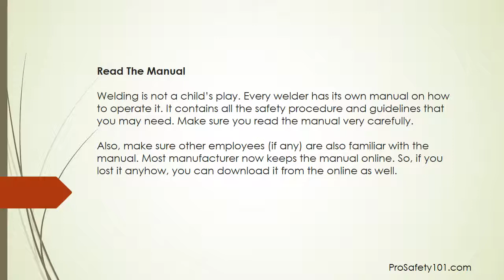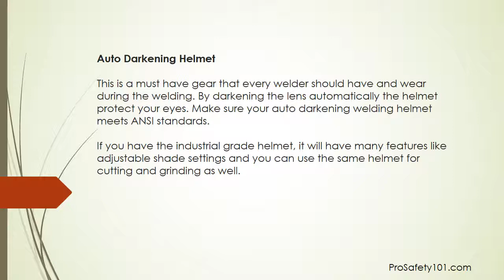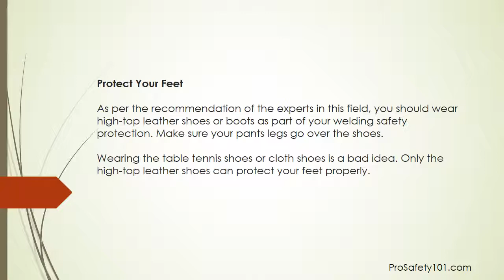Welding Safety Tips | ProSafety101.com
If you are in the welding job, then you know there are lots of safety concerns involved with welding right? You need to wear a good quality welding helmet for it. Learn all about welding safety in this article.